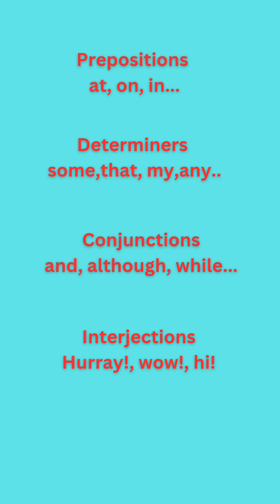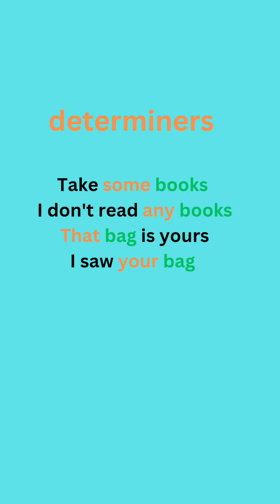word classes ගැන ඉගෙන ගමු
ඉංග්‍රීසි භාෂාව හරියට ඉගෙන ගන්න, තනියෙන් පරිවර්තනය කරන්න ඉගෙන ගන්න,